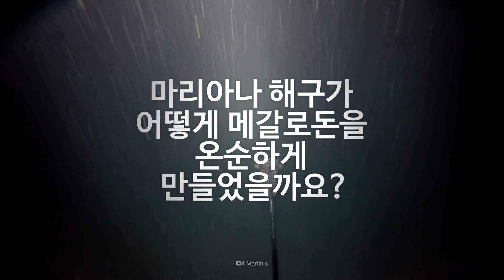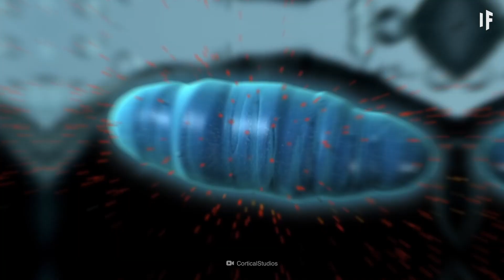만약에 메갈로돈이 마리아나 해구에 숨어있었다면? [한국어 더빙] | 만약에 What If Korea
여러분은 지금 우리 바다의 가장 깊은 곳에 있습니다. 바로 마리아나 해구.
그런데 갑자기 여러분의 잠수함이 지진을 경험합니다. 이때 밖을 본 여러분은 무언가를 발견하게 됩니다.
먹이사슬에서 가장 꼭대기에 있는 포식자인 메갈로돈의 길이 15cm의 이빨.
이 짐승에게 물리는 것은 마치 아프리카 코끼리 세 마리가 서로 겹겹이 쌓여 있는 것처럼 느껴질 것입니다.
이 최상위 포식자가 깊은 곳에서 사냥하는 것은 도대체 무엇일까요?
어떻게 여기의 엄청난 압력을 견딜 수 있었을까요?
그리고 마리아나 해구가 어떻게 이 최상위 포식자를 온순하게 만들었을까요?